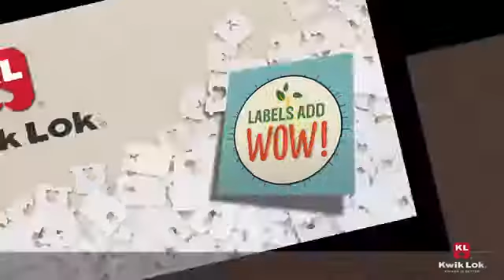Kwik Lok Kwiker is better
Kwik Line - Kwiker is better! Hierbij een kijkje achter de schermen bij het verpakken van aardappelen met Kwik Lok sluiting. Voor meer info